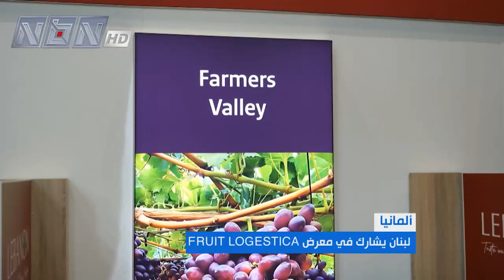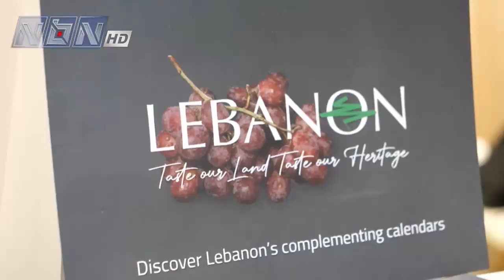لبنان يشارك في معرض FRUIT LOGESTICA في ألمانيا ويدعو الانتشار اللبناني لدعم وتسويق المنتوجات الوطنية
لبنان يشارك في معرض FRUIT LOGESTICA في ألمانيا ويدعو الانتشار اللبناني الى دعم وتسويق المنتوجات الوطنية